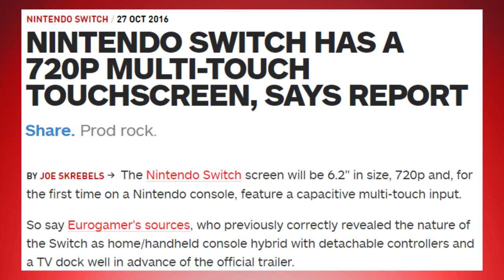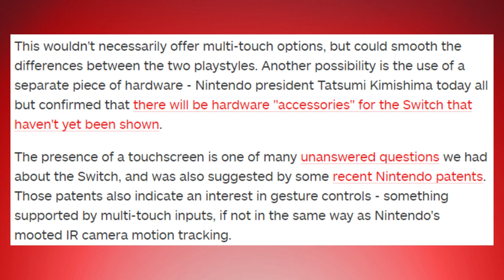Nintendo Switch Uses A 720p Multi-Touch Screen?